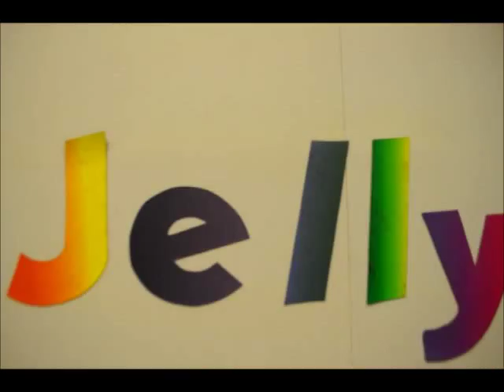my jollibee kiddie party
yes, we celebrate my 22nd birthday at jollibee!  we really enjoyed it! haha! hope you have time to watch this video. thank you! :)